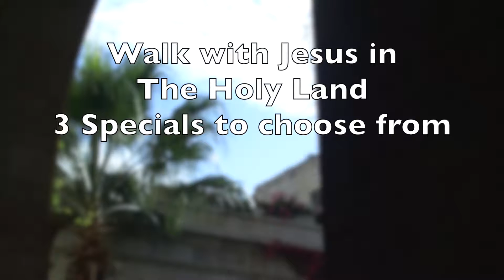Maranatha Tours January, February, July Specials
Join Maranatha Tours on an unforgettable journey at an unforgettable price. January 12, 2016 $2,199 - February 9, 2016 $2,299 or July 12, 2016 $2,999 from New York.